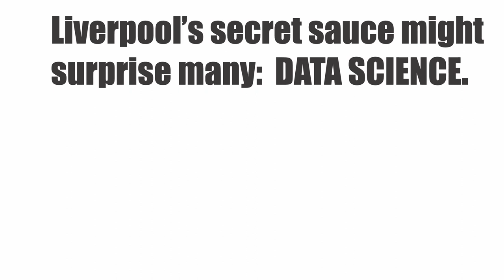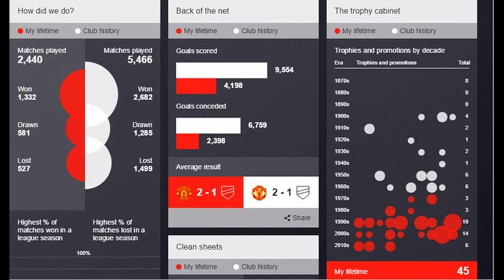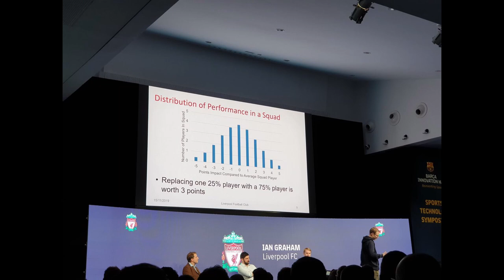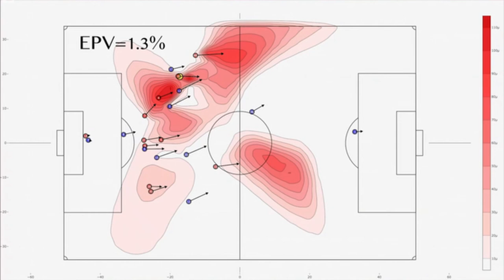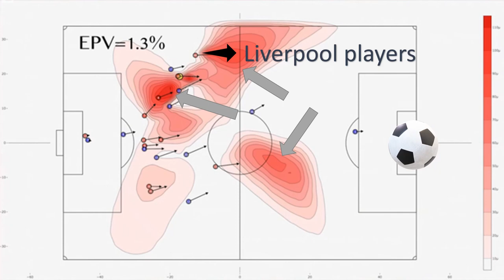How Liverpool FC is using Data science to dominate the world | MACHINE LEARNING | AI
Football is known for being a sport that brings all types of emotions in a second. Football fans are known to be very aggressive people while they’re watching a game as well as very sentimental people when their team either wins or loses. Teams like Real Madrid, Manchester United, Bayern Munich, Paris Saint-Germain, and Juventus keep making people visit their stadiums and buying their jerseys. but, what makes this sport so exciting?

More than other major clubs, Liverpool incorporates data analysis into the decisions it makes, from the corporate to the tactical. How much that has contributed to its recent performance is itself hard to measure. But whatever the outcome of the final, the club’s ascent has already started to make number-crunching acceptable, even fashionable, in England and beyond.

Welcome to Vectoroad, my very own passion work filled with Data science, Python coding, Inspiring books, personal blog, Fitness tips, and engaging content. Explore my channel and all that I have to offer; perhaps Vectoroad will ignite your own passions as well.